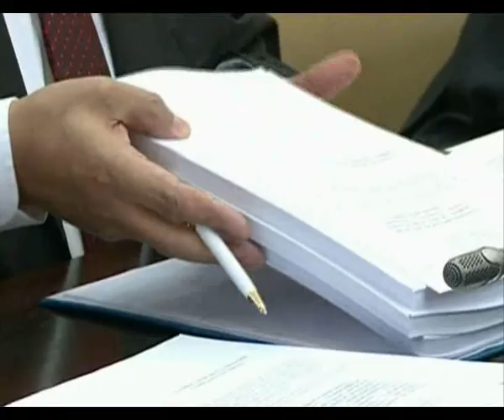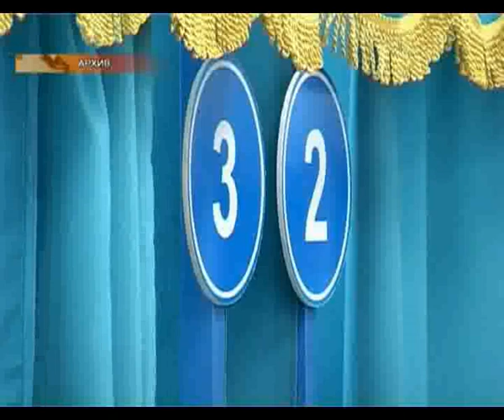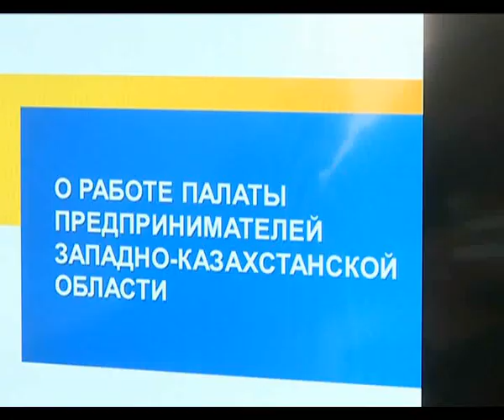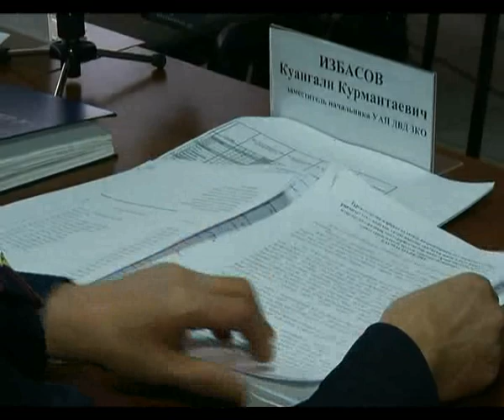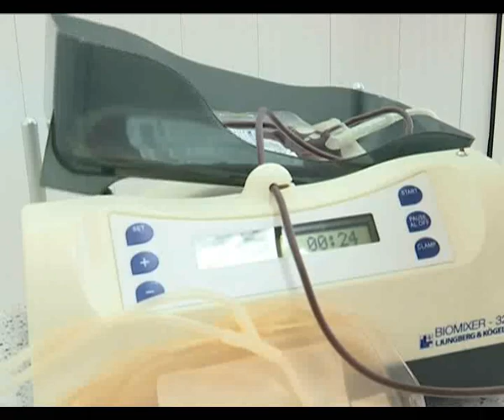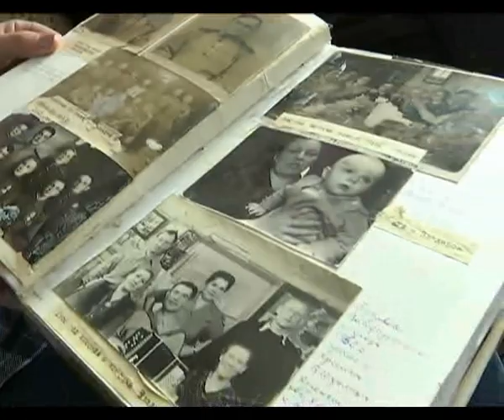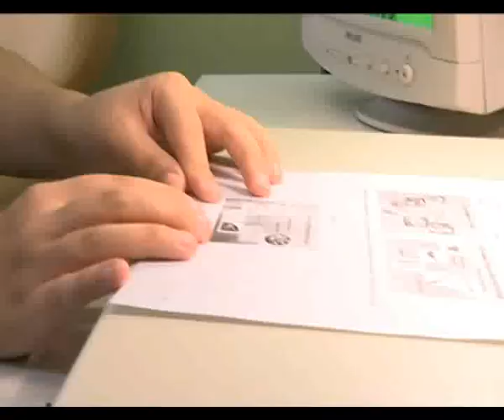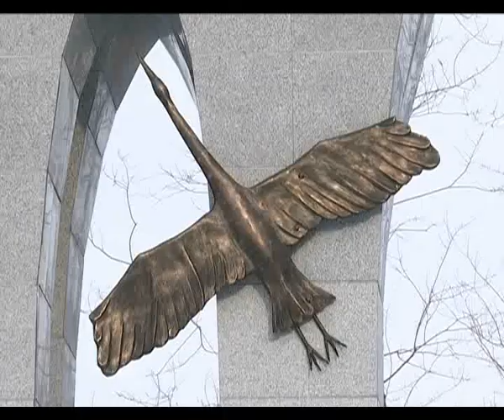Новости в 19:30 (выпуск от 19.02.2015)